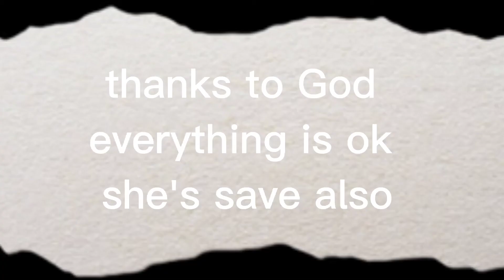first time scary heavy rain in my village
We're thanksful to God nobody get serious injury during this time